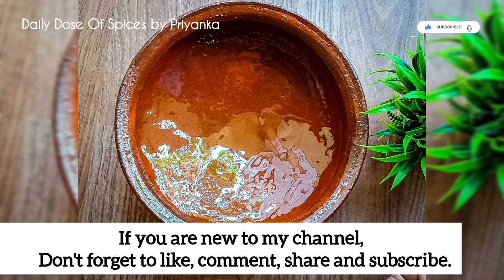കഞ്ഞി വെള്ളവും ചിരകിയ തേങ്ങയും മതി, ഒറ്റ ദിവസം കൊണ്ട് കറി ചട്ടി മയക്കാം/earthern pot seasoning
Do check my other videos too.

❌no repost allowed. Don't use video or photos from here ❌

How to grease clay pot
how to use clay pot
earthen pot
manchatti
mud pot seasoning
earthen pot seasoning
mud vessel seasoning
mud pot seasoning
mud pot
mud vessels
clay pot
clay pot seasoning
Kollam Style
Nadan recipes
Recipes daily dose of spices
Daily Dose Of Spices by Priyanka
Priyanka S Duth YouTube channel
How to season earthen pot in Malayalam
How to season curry chatti malayalam
how to season manchatti
how to season a new chatti
how to season new manchatti
chatti mayakkuka
manchatti mayakunnad
chatti mayapeduthuka
how to prepare mud pot/earthen pot/curry chatti before use
how to season new mud vessels
easy method to season manchatti/ earthen pot/ mud pot/ curry chatti